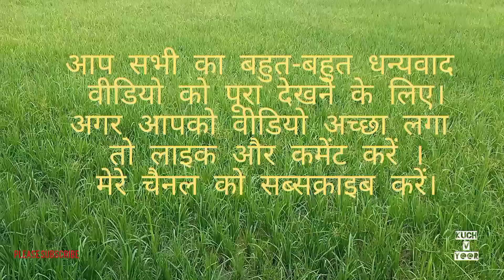मेरा पहला वीडियो धान का खेत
धान विभिन्न प्रकार की मृदा में उगाई जाती है। गहरी एवं मध्य दोमट मृदा पर्याप्त वर्षा वाले क्षेत्रों के लिए उपयुक्त होती है। परंपरागत रोपाई के लिए नर्सरी की बुवाई जून के द्वितीय सप्ताह से अंतिम सप्ताह तक कर देनी चाहिए। नर्सरी में पौध तैयार कर लगभग 15-21 दिनों की पौध की खेत में रोपाई की जाती है।

👉KUCH V YAAR👈 Channel पर आप सभी का हृदय से स्वागत है 🙏🤝

👉 इस चैनल का यह उद्देश्य है कि मेरे यात्रा के दौरान या मेरे जीवन में या और किसी भी माध्यम से मिले सीख, अनुभव और सलाह को आप सभी मित्रों के साथ शेयर करना
👉 प्रकृति से रूबरू कराना
👉 गांव तथा देहात से संबंधित कुछ जानकारी देना
👉 और भी बहुत कुछ जो चलते चलते मिल जाए
🙏बहुत-बहुत धन्यवाद 🙏